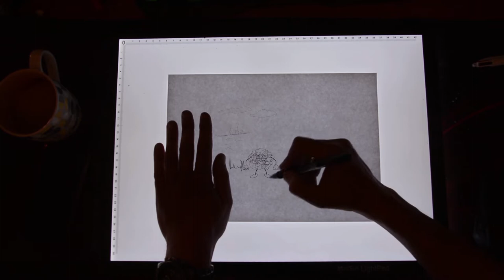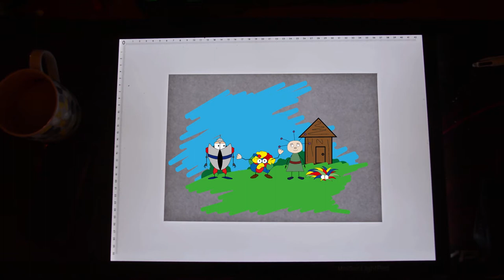The DIDDLY DOODLES PILOT